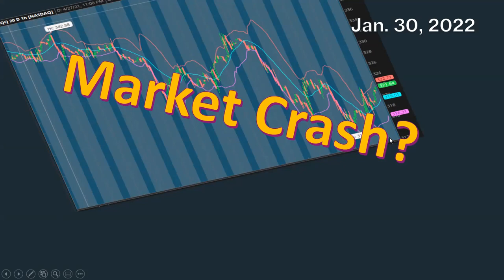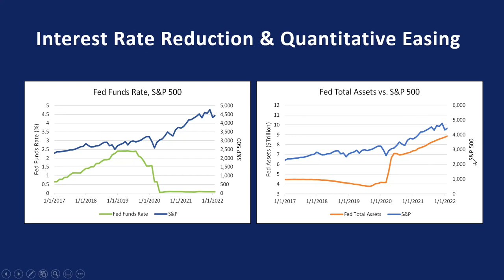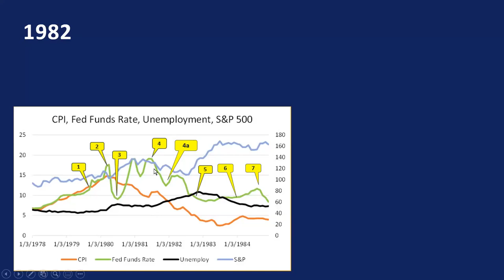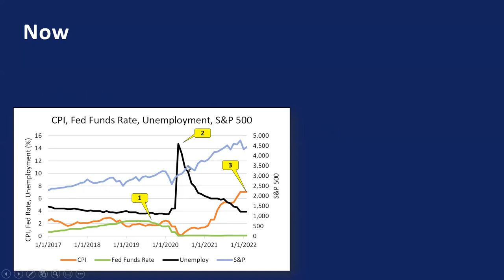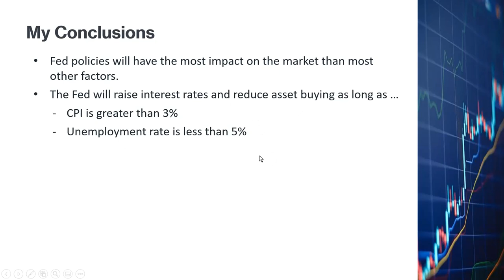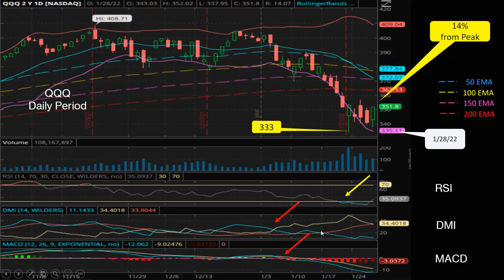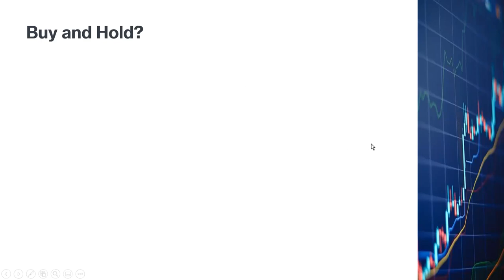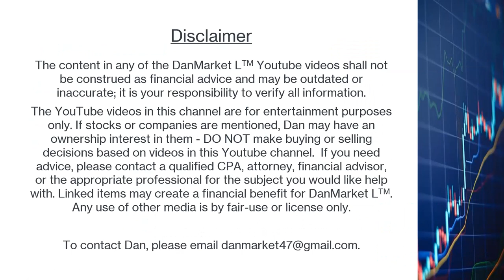Market Crash? Bottomed yet? Repeat of 1982? Fed QE Taper Interest Rate Increase SPY QQQ GOOG SQQQ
As of last Thursday, 1/27/2022, S&P was down more than 10% from its previous peak.  On Friday, the market had an impressive rally and recovered 2.48%.  We are now 8% below the peak.  In the meanwhile, the Fed announced last Thursday that they were going to start raising interest rates and reducing asset buying in order to control inflation.  Back in 1982, the Fed also raised rates to control inflation.  S&P eventually dropped 21% in 1982 before inflation was brought to a level that was acceptable by the Fed.  Will history repeat itself?  Are we heading for a 21% market crash?  I analyzed the data from1982 and found something that I want to share with you. I will also talk about my investment strategies in light of what I found.

9/20/2022 Notes: The CPI peaked in June at 9.1% and has been coming down for July and August.  This is a significant difference with the 1970s.  See my new video on how a soft landing is possible

Contents of This Video:

0:00 Introduction
1:50 S&P Chart
2:22 Interest Rates and QE
5:13 Fed Policies and Actions
6:30 CPI and Inflation
8:57 What Happened in 1982?
15:33 How About Now?
19:27 My Conclusion About Now & 1982
22:00 Other Factors Affecting the Market
24:30 SPY, QQQ and IWM Charts
28:23 Google Trends
30:31 Buy and Hold?
32:56 My Strategies